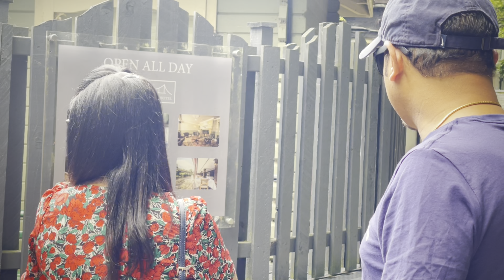WALES 🏴󠁧󠁢󠁷󠁬󠁳󠁿 |DAY-01|WALES SERIES |US|AMAZING TEAM|VLOG-10